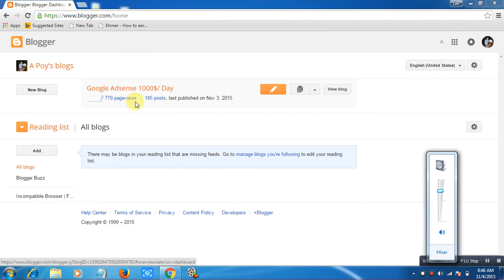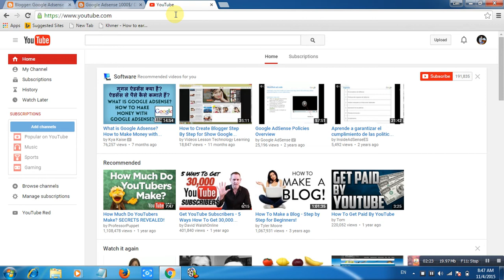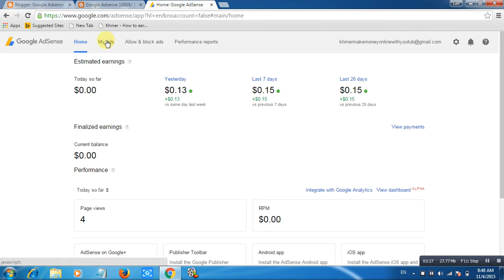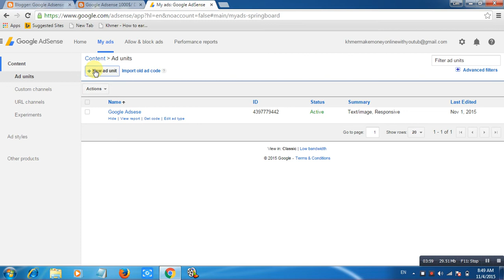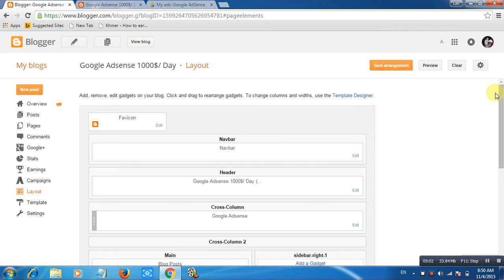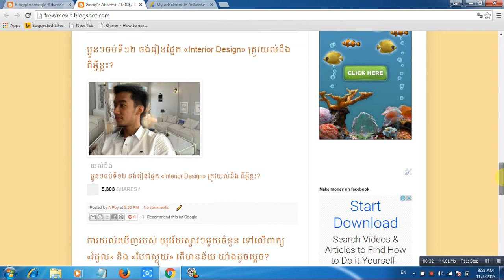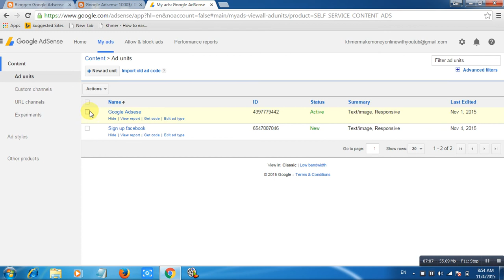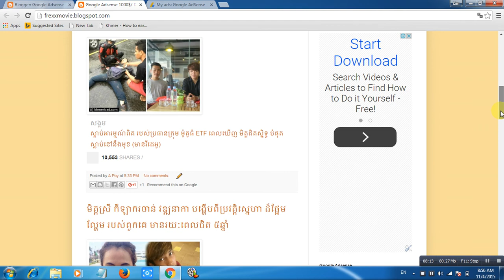របៀបដាក់ Code Ads លើ Blogspot And Earn money